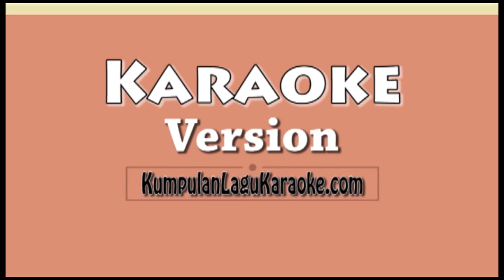HAL TERSULIT - FLANELLA Karaoke